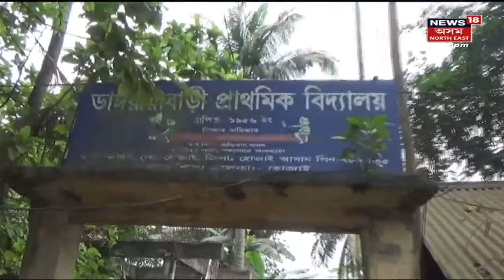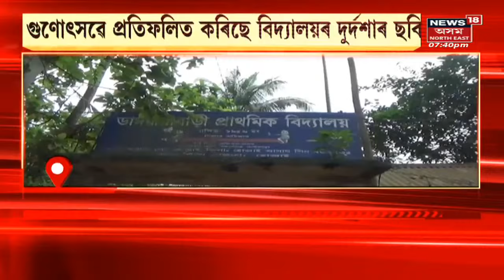Assamese News Updates | গাঁও চহৰ জিলাৰ খবৰ | বিদ্যালয়ত দুটা দলৰ মাজত প্ৰচণ্ড মাৰপিট | Assam News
Dibrugarh Donbosco High School Incident
Dibrugarh Donbosco High Schoolত  দুটা দলৰ মাজত প্ৰচণ্ড মাৰপিট । মাৰপিটত কেইবাজনো ছাত্ৰ চিকিৎসাধীন
0:00 Intro
2:41 অপৰাধীৰ ৰম্যভূমিত পৰিণত অসম
4:31 ৰাজ্যত চতুৰ্থ পৰ্যায়ৰ গুণোৎসৱ

News18 Assam Northeast | Assam News | News in Assam | Assamese News |Northeast news | Northeast India | n18oc_crime